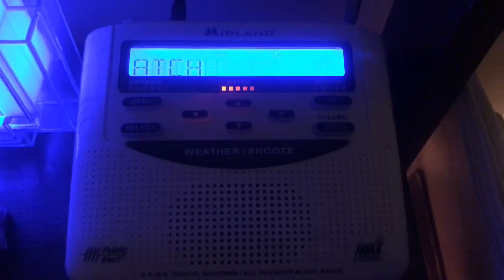Severe Thunderstorm Watch (EAS) No. 18